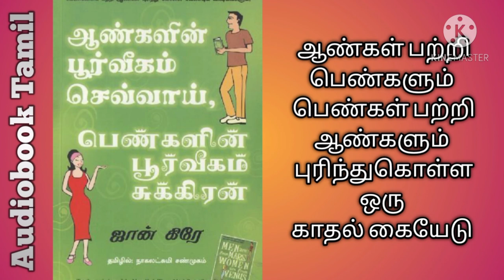Men are from Mars women are from Venus in Tamil| chapter 9 part 2| audiobook Tamil